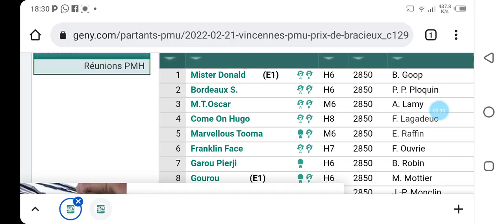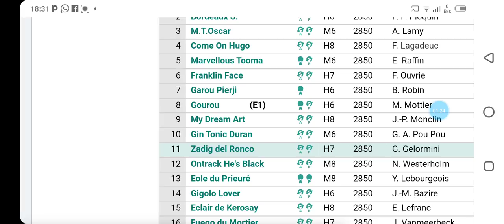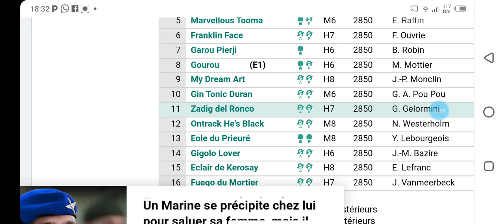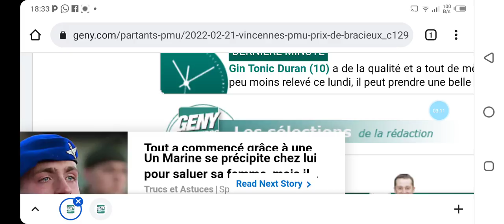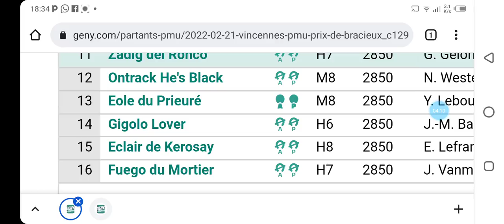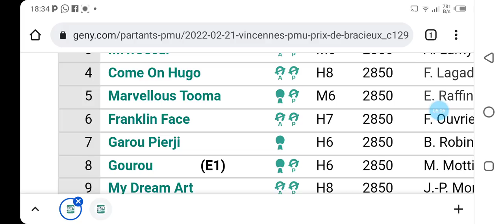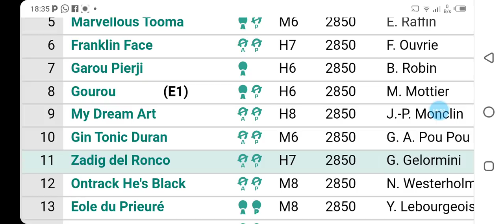تحليل الكانتي يوم الاثنين على PARIS VINCENNES R1